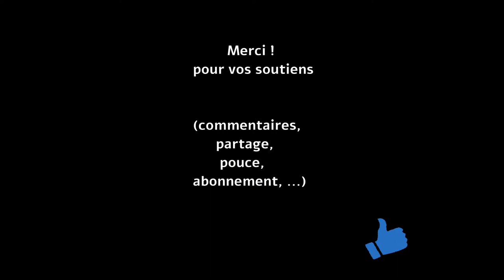Trio n°2 pour 3 Bassons, de Héloïse Tessier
Composition de Héloïse Tessier, pour 3 bassons
 Photos de Héloïse Tessier : Balade sur la comté (près de l'auberge des orpailleurs) en Guyane.

 N'hésitez pas à mettre un pouce bleu, partager la vidéo autour de vous, et mettre des commentaires.

 Si vous voulez les partitions, vous pouvez me contacter (dans les commentaires).